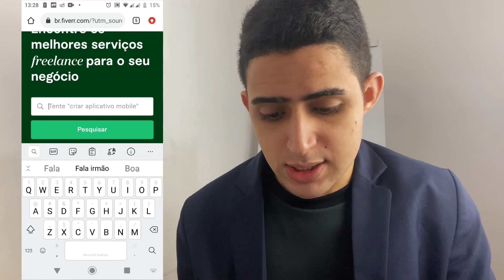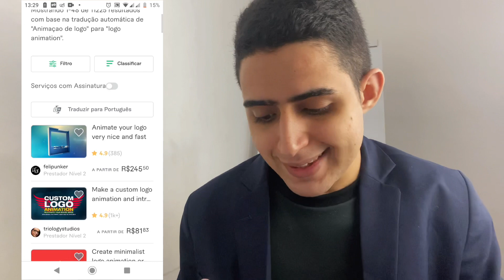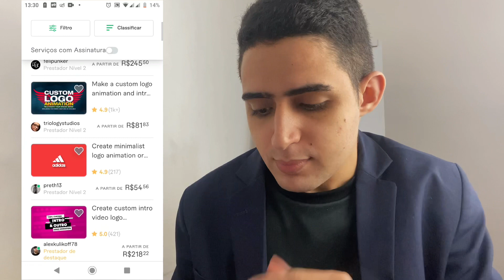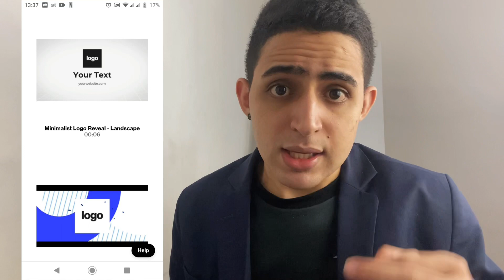GANHE mais de R$4 MIL rápido e fácil fazendo isso hoje!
GANHE mais de R$4 MIL rápido e fácil fazendo isso hoje! Nesse vídeo vou te ensinar de fato como ganhar dinheiro online e ganhar dinheiro na Internet com o site fiverr.